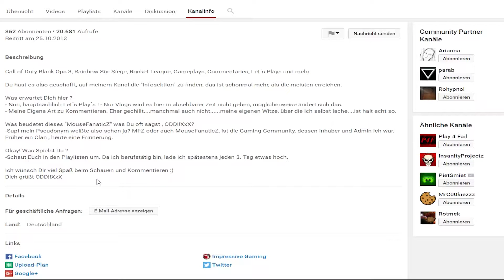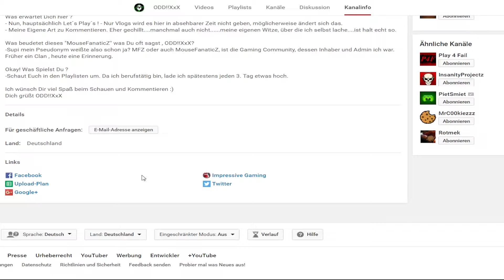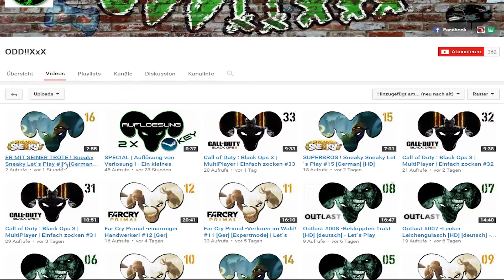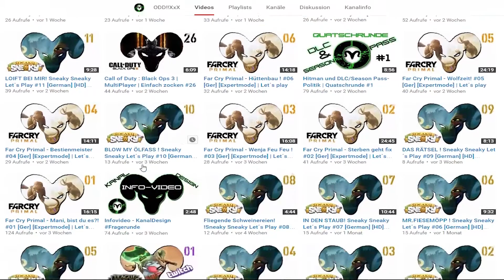Kanalvorstellung #162 - Odix | HSPLP | [DEUTSCH/1080p 60FPS]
Call of Duty Black Ops 3, Rainbow Six: Siege, Rocket League, Gameplays, Commentaries, Let´s Plays und mehr findet ihr auf dem Kanal von Odix.

Außerdem gibt es bei ihm außergewöhnliche "tiereische" Thumbnails zu bewundern.

Was damit gemeint ist und was sein Kanal sonst noch so bietet seht ihr in der 162. Folge meiner Kanalvorstellungen.

Anforderungen für eine BEWERBUNG per Privatnachricht !

►Ihr müsst MINDESTENS zwischen 100-150 Abos haben
►Euer Kanal muss 15 Videos besitzten
►Kanalbanner+Avatar MÜSSEN vorhanden sein
►seid AKTIV !

► KONTAKT MIT MIR:

♠ STEAM/ORIGIN: HSPLP
Mein PC:

► Windows 8.1
► Intel(R) Core(TM) i7-4790 CPU 3.6 GHz
► 16GB RAM
► 64-bit

• Schnitt: Adobe Premiere Pro CC
• Aufnahme: OBS/Audacity/Kamera
• Thumbnail/Design: Adobe Photoshop CC